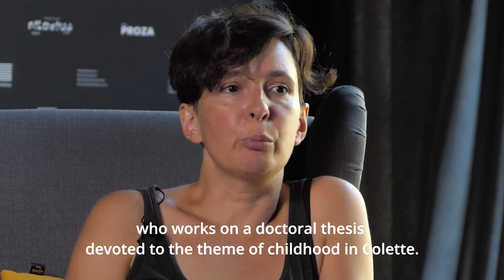Witold Gombrowicz wg Klementyny Suchanow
Wykład Klementyny Suchanow, pisarki, redaktorki, znawczyni życia i twórczości Witolda Gombrowicza / Lecture by Klementyna Suchanow, writer, editor, author of an extensive biography of Witold Gombrowicz

Kementyna Suchanow - od lat zajmuje się badaniem życia i twórczości Witolda Gombrowicza oraz historii i literatury Ameryki Łacińskiej. Autorka "Argentyńskich przygód Gombrowicza" (2005) i "Królowej Karaibów" (2013). Książka "Gombrowicz. Ja, geniusz" dała jej Nagrodę Miesięcznika „Odra” oraz Nagrodę O!lśnienia Onetu w kategorii Literatura, a także została nominowana do Nagrody Literackiej NIKE.

Wykład powstał w ramach projektu "Subiektywny kusr literatury polskiej", który dofinansowano ze środków Ministra Kultury i Dziedzictwa Narodowego pochodzących z Funduszu Promocji Kultury, uzyskanych z dopłat ustanowionych w grach objętych monopolem państwa, zgodnie z art. 80 ust. 1 ustawy z dnia 19 listopada 2009 r. o grach hazardowych”